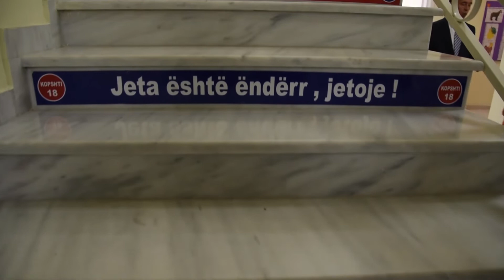Ambasadori turk në Tiranë: Ja pse jemi shteti më bujar në botë dhe ndihma që po i japim Shqipërisë